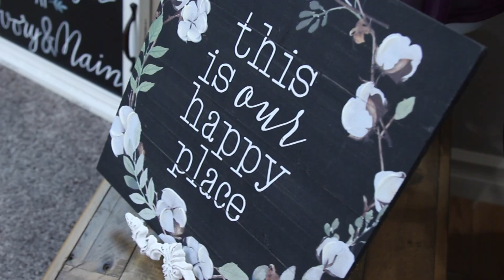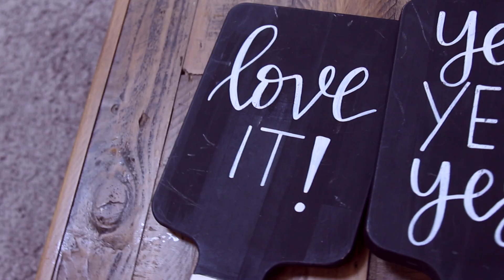Welcome to Ivory&Main | PLUS SIZE Bridal Boutique in New York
Hello!

Welcome to Ivory&Main, the first exclusively plus size, bridal boutique in New York. Opening in 2018 after owner Curinne went shopping for her own wedding dress and couldn't find something she loved in her size. Postponing her wedding, Curinne opened Ivory&Main to make sure all plus size brides had that "Say Yes to the Dress" feeling!